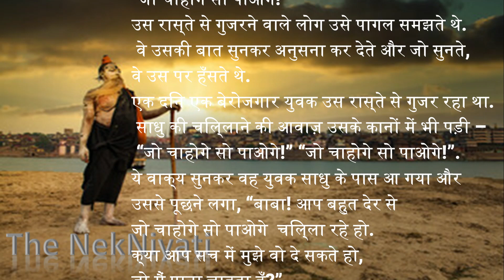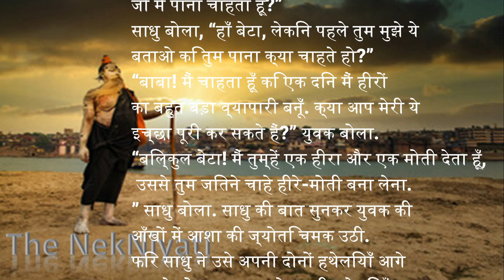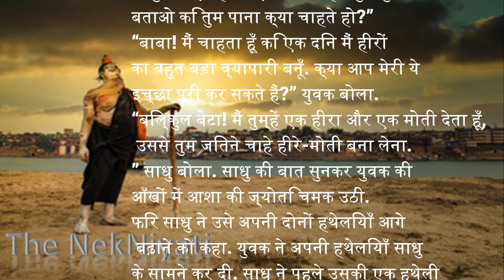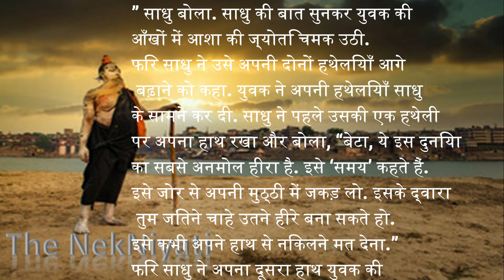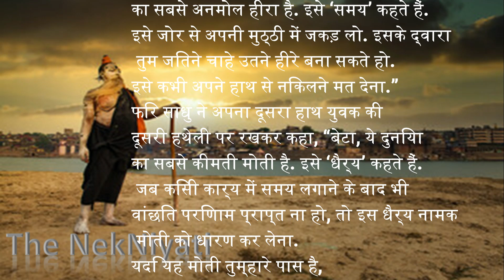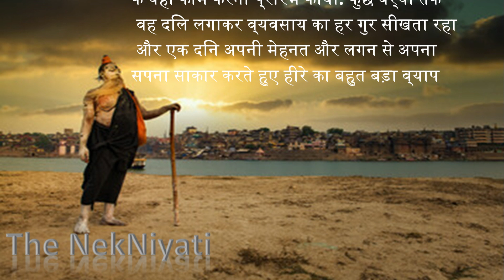"जो चाहोगे, वो पाओगे"?? | Anmol Vachan | Motivational Story | A Heart Touching Story | TheNekNiyati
Amir Banane Ki Chah | Anmol Bachan | Motivational Kahani | Heart Touching Story | TheNekNiyati

Your Query:
Hindi Kahani
Hindi Motivational Thought
Hindi Motivational Speech
pita aur bete ki kahani
ek pita aur bete ki kahani
pita aur bete ki hindi kahani
ek pita aur ek bete ki kahani
ek pita aur bete ki kahani in hindi
putra aur pita ki kahani
pita aur putra ki kahani
baap aur bete ki kahani
ek pita or bete ki kahani
hindi kahani
पिता और बेटे की कहानी
A Heart Touching Story In Hindi
hindi kahani
pita ne bete aur bahu ko ghar se nikala
kahani ak pita or bete ke
ek pita ki kahani
ek baap aur beti ki sachi kahani
ek pita ki mehnat ki kahani
Amir Banane Ki chah
Amir kaise Bane
Amir banana ka mantra
Kahani ki sikh,sadhu ki kahani
Mahatma ki sikh